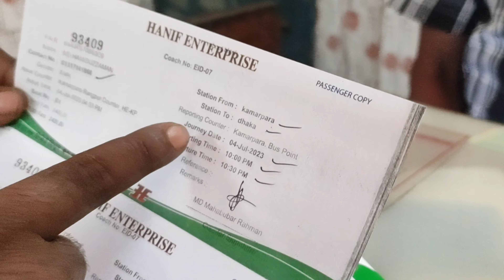২.৪k টাকা টিকেটের দাম! Buy A Ticket